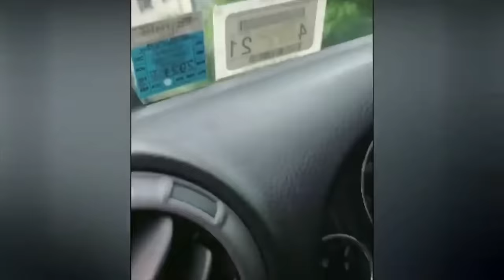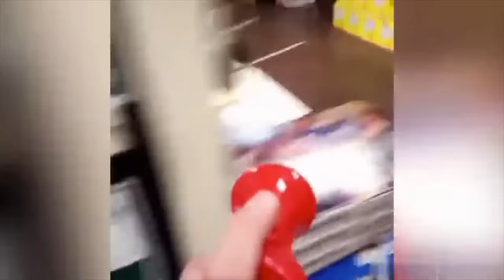Wake Up Air Horn Pranks - Hilarious Alarm Clock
These airhorn pranks are just what anybody needs to put a smile on your face and enjoy your day.

Which clip made you laugh the most?

Thx